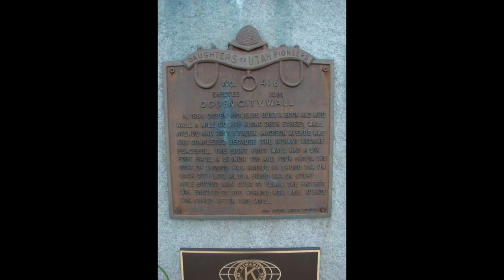Ogden Geocaching Event